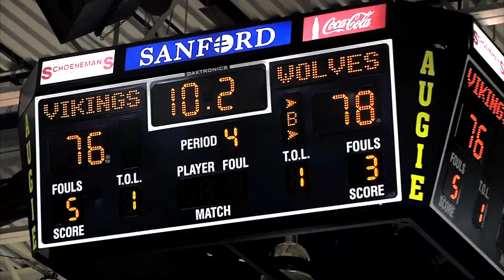2017-18 Winter Sports Plays Of The Year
A look back at some of the best sights, sounds and moments from the 2017-18 Winter Sports Season.  Features the epic Summit League Title clashes between South Dakota and South Dakota State, Dakota Wesleyan's NAIA National Women's Basketball Championship, Yankton's historic boy's basketball title, SDSU's Seth Gross' national championship and more!